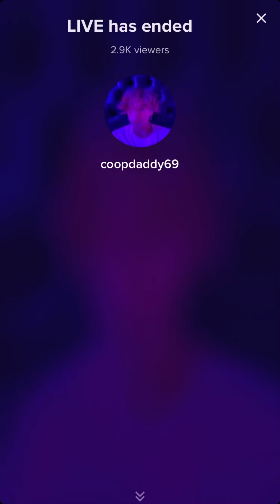Sab curling coppers hair 12/16/20